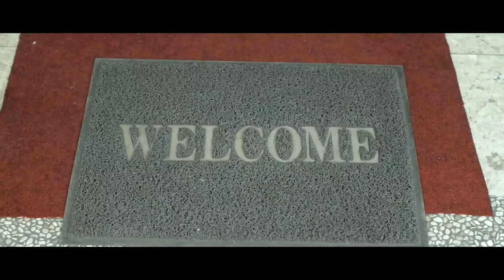WEINERSPHOTO Tony Betties - So Cool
SpaceWalker Recordings presents the second single from Lithuania's rising talent, Tony Betties.

Music video Shot & Directed by Attila Nagy Weiner.
Starring: Riska Purnama Dewi
Shot 2013 November.

Filming Crew:
Director/Producer: Attila Nagy Weiner
Art Director/Camera Operator: Attila Nagy Weiner
Executive Producer: Szilárd Prech, Krisztián Papp

Special Thanks:
Melani, Widya Solita, Dadang
Athena Villa

Tony Betties - So Cool [SpaceWalker Recordings]